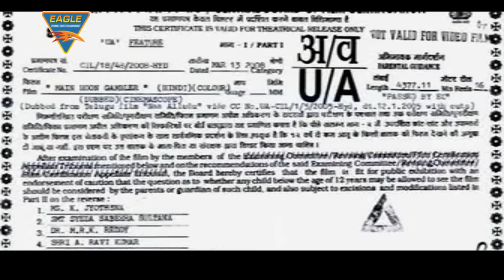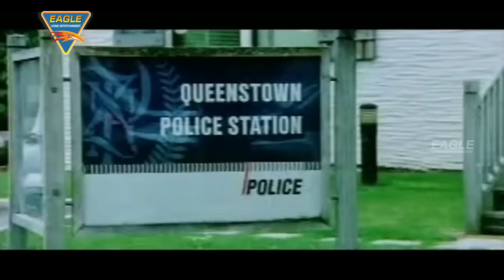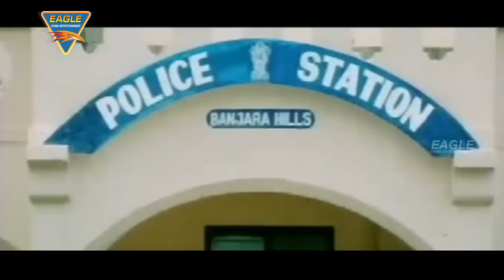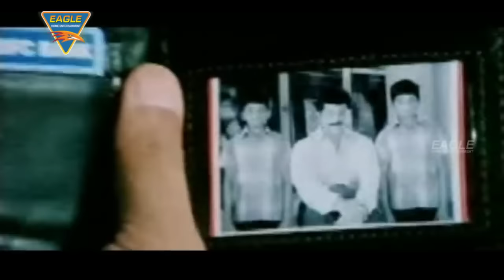Main Hoon Gambler NAA ALLUDU Hindi Dubbed Movie Jr NTR, Shriya Saran, Genelia DSouza, Ramya Krishnan